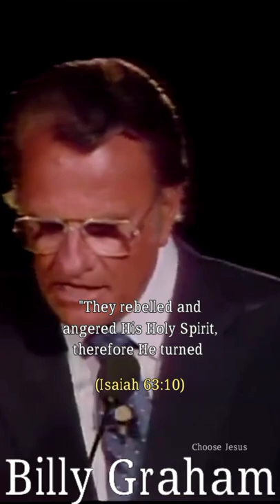You can sin against the Holy Spirit.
-We only use bits and pieces of the videos to get the point across where necessary.

Artist: Alec Koff
Licenses: Elite Alliance Music